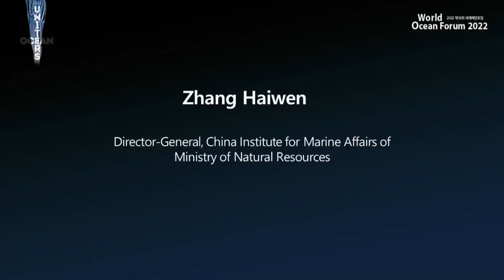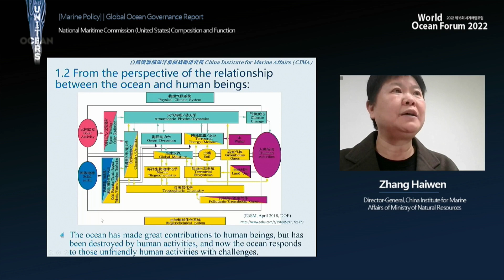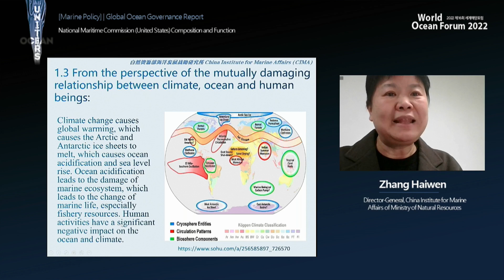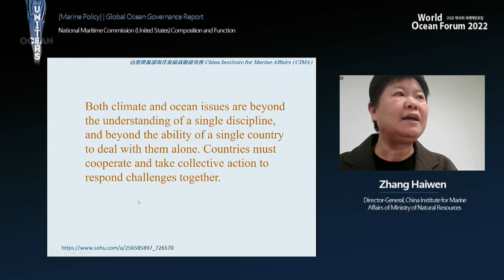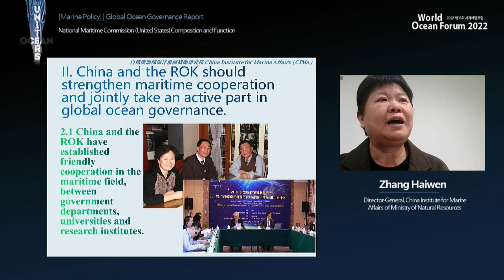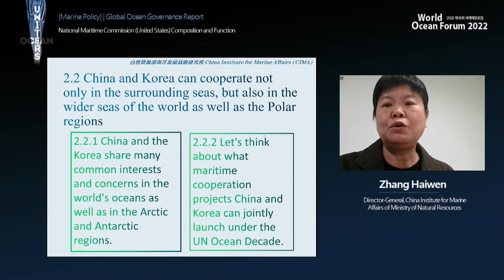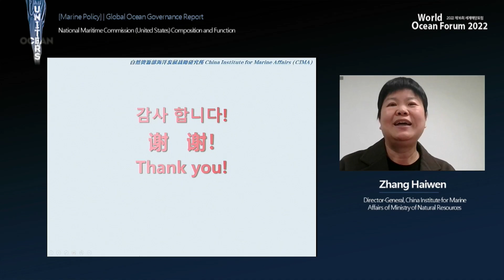[ENG] World Ocean Forum 2022｜Marine Policy Zhang Haiwen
Zhang Haiwen

China Institute for Marine Affairs of Ministry of Natural Resources
Director-General

Prof. ZHANG Haiwen, Doctor of International Law (in 1995, from Peking University) , is Lead Expert, Innovation Team of Marine Strategy and Law, Southern Marine Science and Engineering Guangdong Laboratory (Zhuhai) a senior research fellow, Director-General, China Institute for Marine Affairs (CIMA), Ministry of Natural Resources (MNR). She is vice president of the China Society of International Law. She is an adjunct professor of Wuhan University, Xiamen University and Zhejiang University. As a legal expert, Prof. ZHANG Haiwen has participated several bilateral negotiations on maritime issues between China and its maritime neighbors, and multilateral negotiations including the BBNJ negotiation organized by the United Nations at present. She has been engaged in research on the law of the sea and maritime policy for 30 years and had managed more than 200 research projects. She published more than ten books. She received her doctorate in international law from Peking University in 1995. She has served as Director-General, the Department of International Cooperation (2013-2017) and Director-General, Legal and Policy Office (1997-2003) of the former State Oceanic Administration (SOA) and a Judge of the Intermediate People's Court of Jianyang District, Fujian Province , P.R.China (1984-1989).